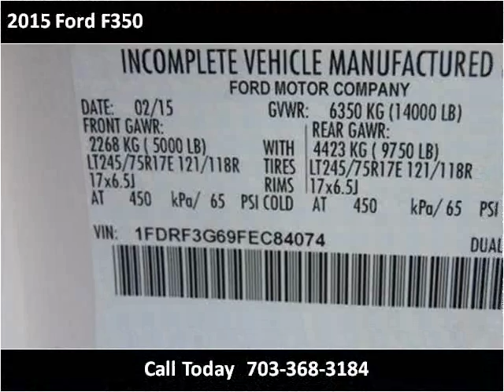2015 Ford F350 New Cars Manassas VA